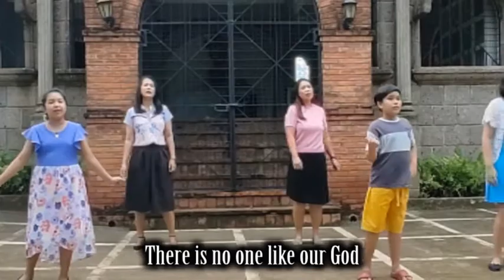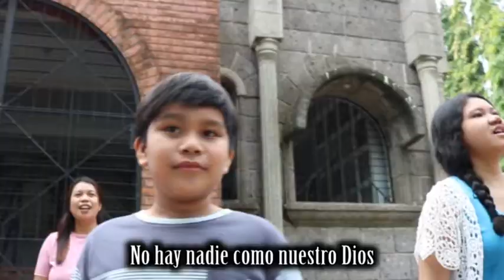TRIBES by Ampid Cluster